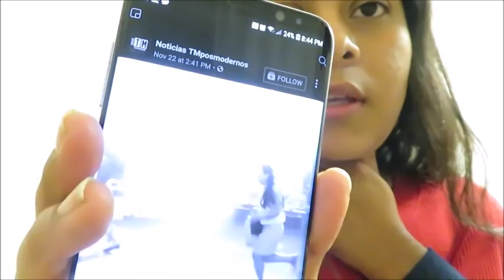Por Que Soy Oaxaca | La Mona Que Se Viste De Seda Mona Se Queda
Hola a todos y bienvenidos a mi canal Trabajos De Campo USA oh ahora llamado Trabajadora De Campo - Trabajos Y Vida En U.S.A

If You want to send us something:
Belgica Rendon